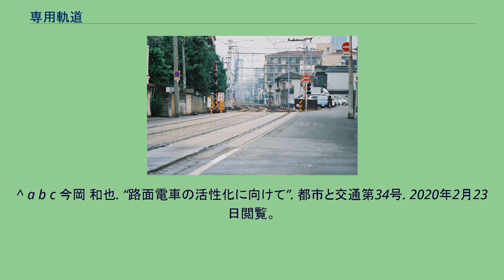専用軌道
専用軌道（せんようきどう）は、軌道法に基づく軌道における分類の一つ。
以下の2つの用法が存在する。
法的には軌道法第一条第二項の「一般交通ノ用ニ供セサル軌道」を専用軌道としており、鉄道事業法第二条第六項で定義されている専用鉄道の軌道版といえるものである。
敷設手続きなど詳細は専用軌道規則（大正12年12月29日内務省令第45号）で定められている。
現在、この規則に基づく専用軌道は存在しないと思われる。
併用軌道(手前)、新設軌道(奥) 軌道法第二条では「軌道ハ特別ノ事由アル場合ヲ除クノ外之ヲ道路ニ施設スヘシ」と定めており、軌道法に基づく軌道は原則として道路以外の場所に敷設することはできない。
軌道建設規程では「道路上その他公衆の通行する場所に敷設される軌道」を「併用軌道」、その他の軌道を「新設軌道」として分けている。
なお、軌道法に基づく軌道のうち、道路の中央部に高架軌道を敷設した都市モノレールや新交通システム、あるいは「路面電車の高速化」と位置づけて道路下（地下）に敷設された大阪市営地下鉄なども、道路の上方空間または下方空間に敷設されていることから、法的には併用軌道の一種である。
一般的には、路面電車が走行する軌道や鉄道線路のうち、専用の敷地内に敷設されているものを「専用軌道」と呼ぶことが多い。
たとえば富山地方鉄道富山港線や福井鉄道福武線などのように、道路の路面を走行する区間に軌道法、専用の敷地内を走行する区間に鉄道事業法がそれぞれ適用されている場合、たとえ鉄道事業法が適用されている区間の鉄道線路であっても「（軌道法の新設軌道を意味する）専用軌道」と呼ぶことがある。
この場合は法律上の定義とは関係なく、単に専用の敷地内に設置されているかいないかの違いによって、併用軌道と専用軌道の言葉を使い分けていることになる。
以上のように、専用軌道という言葉は前後の文脈などによって意味が変わってくるため、使用に際しては注意が必要である。
軌道の構造は、通常の鉄道線路と同様にバラストを敷き詰めて、枕木にレール（軌条）を固定した、たわみ構造が用いられることが多いが、併用軌道ではその上に舗装が施されるのに対し、新設軌道では一般に通常の鉄道と同様とされる。
大都市の路面電車においては、高度成長期以降、道路上での自動車との併走により、交通渋滞に巻き込まれて運行ダイヤが守れなくなるなどの支障が出て、廃止される例が多かったが、全走行区間における新設軌道の割合が高いためその使命が失われず存続された例もある。
たとえば併用軌道路線のほとんどが廃止された東京の都電においても、荒川線だけは王子電気軌道という私鉄の路線を買収した区間でもあって、専用（新設）軌道の割合がきわめて高かった。
そのため荒川線については定時性の確保のため1972年（昭和47年）に概ね5年間の存続が決定され、1973年（昭和48年）の都議会で恒久的存続が決定された。
東急電鉄でも、砧線（鉄道線）と玉川線（併用軌道）の廃止後も、全線が専用軌道である世田谷線が存続している。
^ a b c 今岡 和也. “路面電車の活性化に向けて”. 都市と交通第34号. 2020年2月23日閲覧。
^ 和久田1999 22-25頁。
^ 和久田1999 10頁。